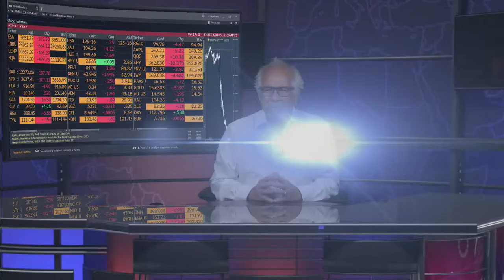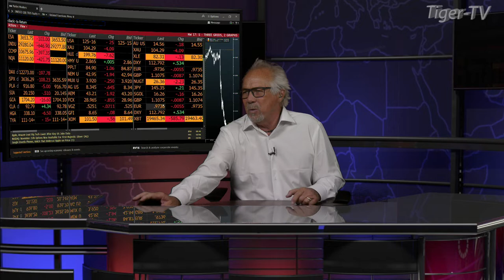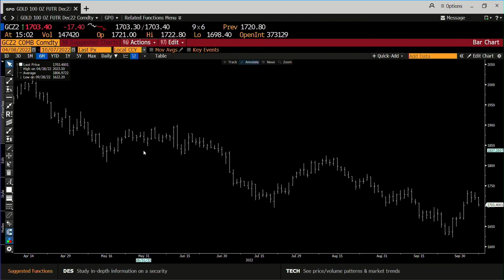October 7th, 3PM ET Market Update on TFNN - 2022